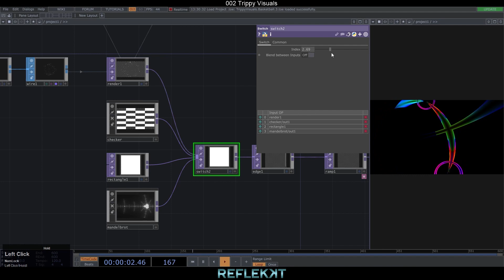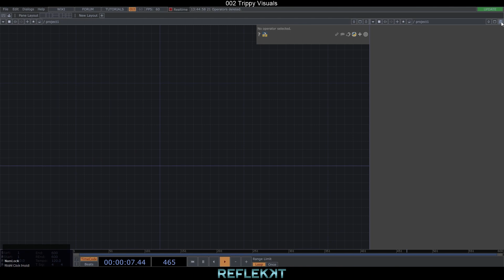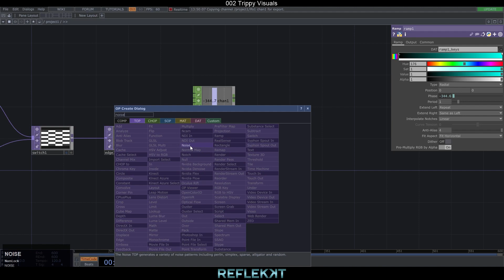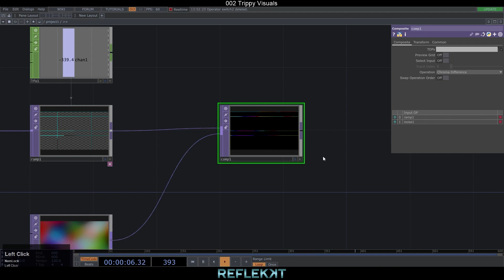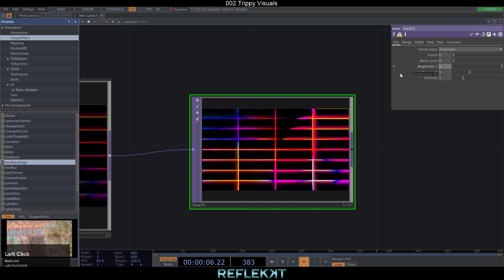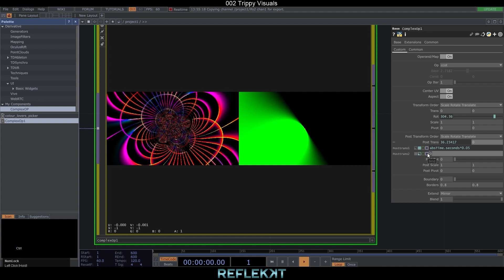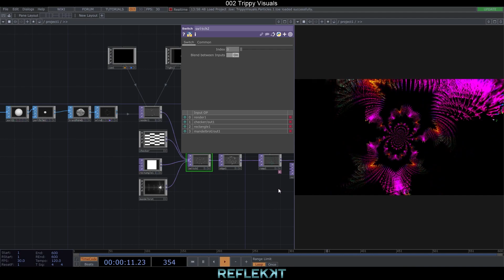Trippy Visuals - TouchDesigner Tutorial 002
This beginner friendly tutorial shows you how to create trippy and psychedelic looking visuals in TouchDesigner.

The main component used here is the ComplexOp made by @FunctionStore , you can download it
Check out his channel for deeper insight into ComplexOp!

0:00 Intro & overview
1:25 Create source content
4:18 ComplexOp
5:45 Other source content & outro